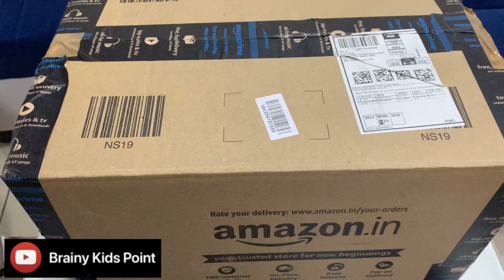Globe unboxing | World map geography | Imaginary lines | Continents | Countries | Oceans | Deserts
Link of its purchasing from amazon from where we bought it 👇

GeoKraft Educational 12 Inch Political Metal Base STEM Globe with Magnifying Glass for Kids (Blue)